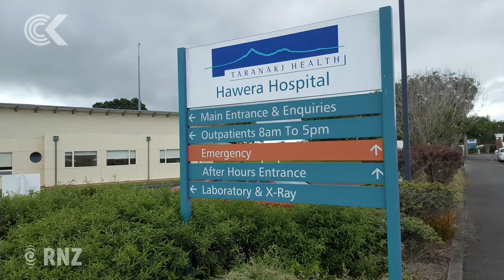Taranaki rural medical training programme aims to help fix doctor shortage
Eighteen year-five medical students from Auckland University are being trained at Hawera Hospital, and it's hoped some will return to the province to work.